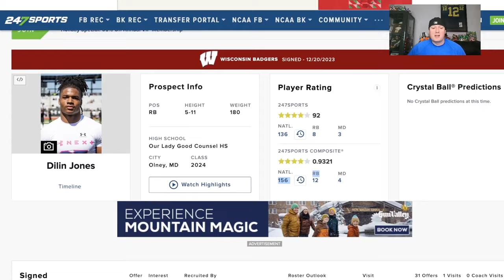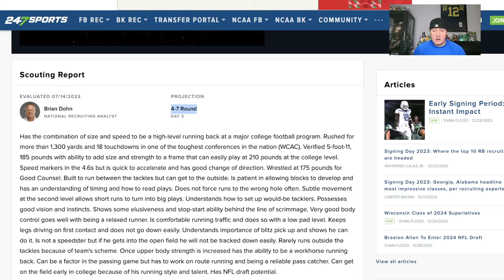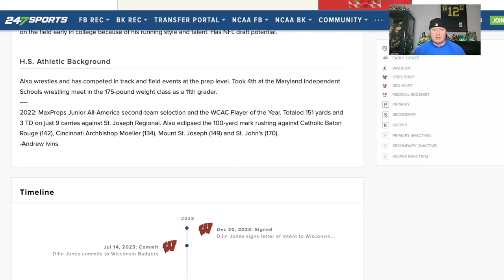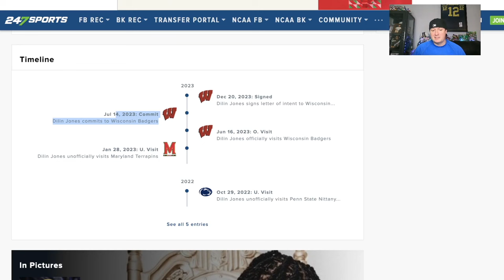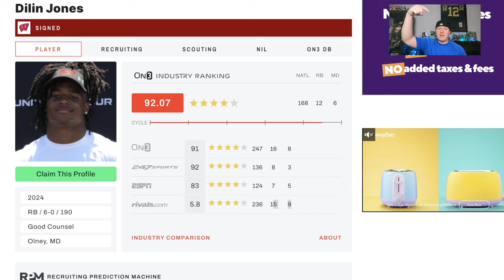Dilin Jones Breakout Ready | 4⭐️Wisconsin Badgers Running Back Recruit - Highlights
Dilin Jones is one of the top running back recruits in the 2024 college football recruiting class. He signed with the Wisconsin Badgers on National Signing day after being commited to the Wisconsin Badgers since July. He drew offers from 31 different collegiate programs, including many top tier power five programs like Auburn, Arkansas, Florida State, Michigan, Notre Dame, Ole Miss, Oregon, and Florida.

Dillin is highly ranked by 247Sports, ON3, Rivals and ESPN.

In these reviews we cover the HUDL highlights and the Scouting Reports.